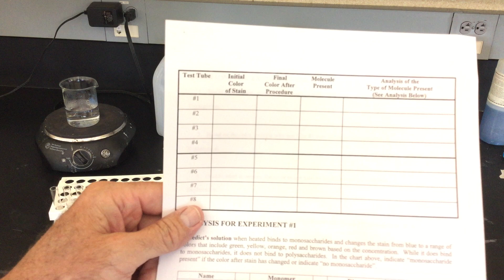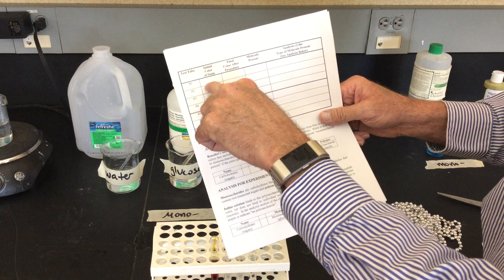Lab Identifying Carbohydrates Part I